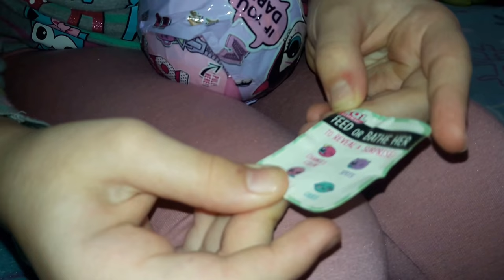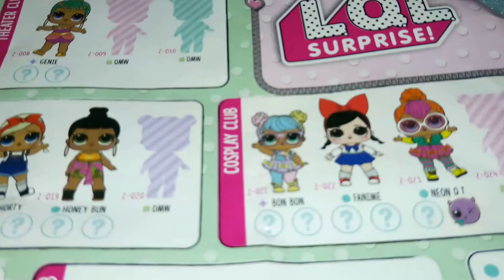Куколки LOL Подарок зубной феи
Открываем куколку LOL, подарок зубной феи